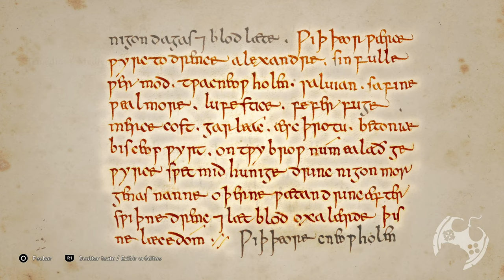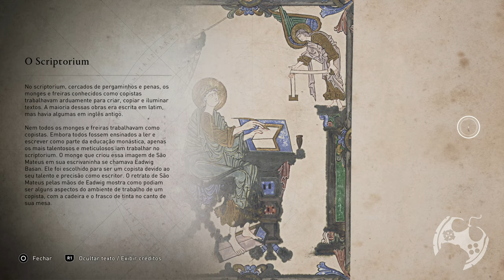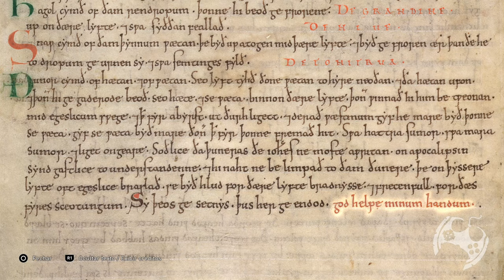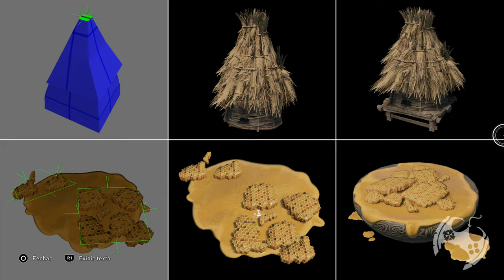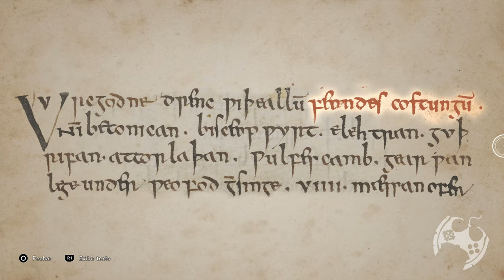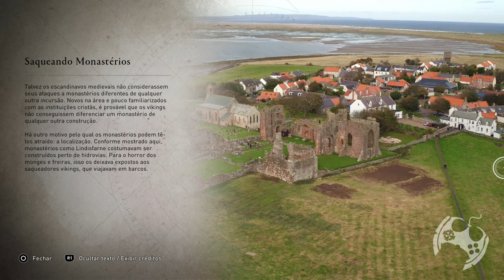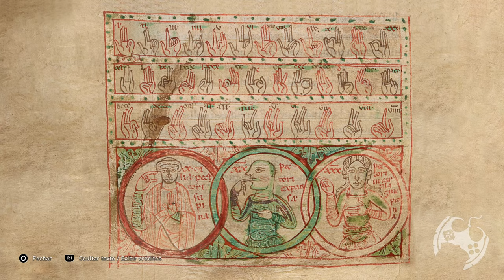DISCOVERY TOUR VIKING AGE - PARTE 2 - PELA FÉ E PELO FOGO - ASSASSIN'S CREED VALHALLA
Neste vídeo continuamos a aventura pelo Discovery Tour, agora na pele de um monge.

🚀 COMPRE SEU ASSASSIN'S CREED (MIDIA FÍSICA) COM MEU LINK E AJUDE O CANAL!!!

🔻🔻 SEJA MEMBRO 🔻🔻

🔻🔻 CONECTE-SE COMIGO 🔻🔻

Kallil Augusto